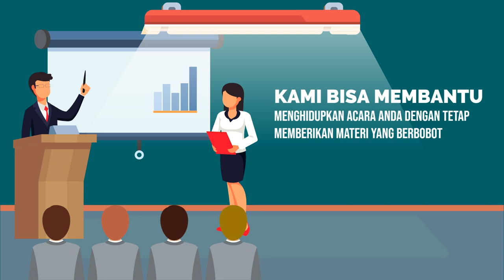Menyelaraskan Desain Visual dengan Pesan dalam Video Explainer yang Panjang Jasa edit Video